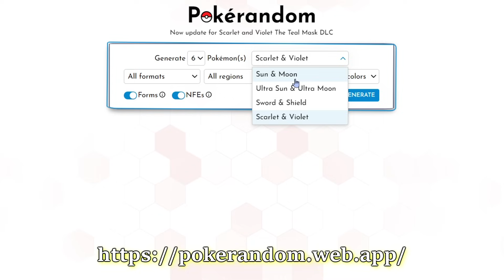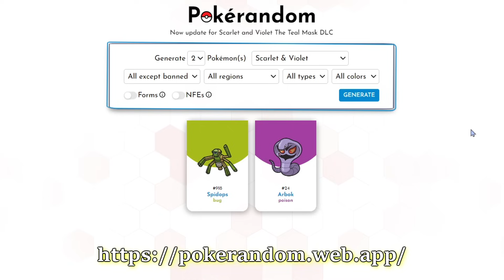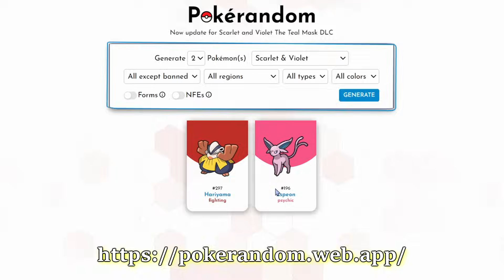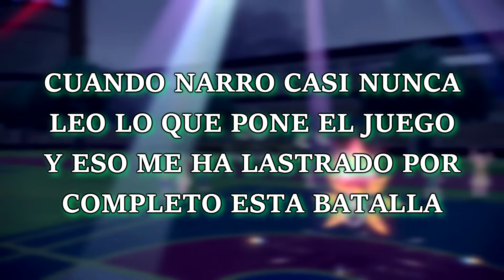EQUIPO POKÉMON ALEATORIO vs EQUIPO POKÉMON COMPETITIVO ROTÍSIMO! DE JUGADA MAGISTRAL a TORPEZA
Combate online Pokémon Escarlata y Púrpura
Equipo pokémon aleatorio con Spidops, Volbeat, Quagsire, Espeon o Tornadus contra un equipo pokémon competitivo con Colmilargo, Ferropolilla, Gliscor, Ninetales o Clefable

¡SÍGUEME!

2- Verás el símbolo del dólar a la derecha con la palabra "UNIRSE"
3- Pincha en "UNIRSE" y sigue los pasos. Ya serás miembro con todas sus ventajas! (ver más abajo esas ventajas más otras, como agregaros, etc)

GRACIAS

shorturl.at/ovLPY